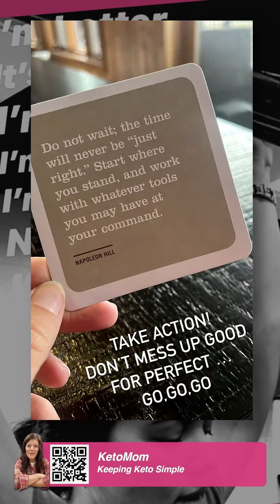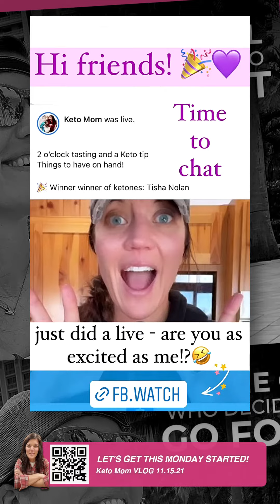Let's Get This Monday Started! (Love Waking Up My Girls) | Keto Mom Vlog